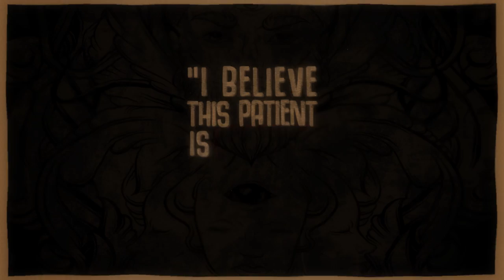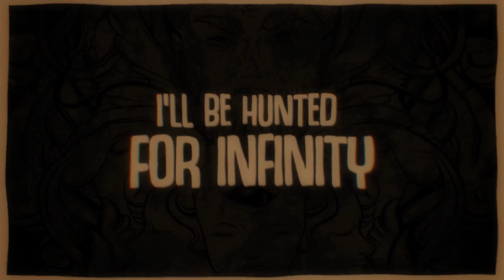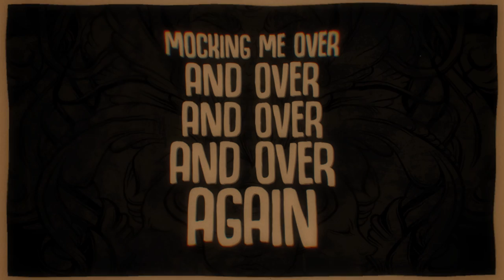Dog Fashion Disco — "Dr. Piranha" (OFFICIAL LYRIC VIDEO)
From the new version of "COMMITTED TO A BRIGHT FUTURE". Available on every major digital platform (Apple Music, Spotify, Google Music, Bandcamp, etc.) and CD